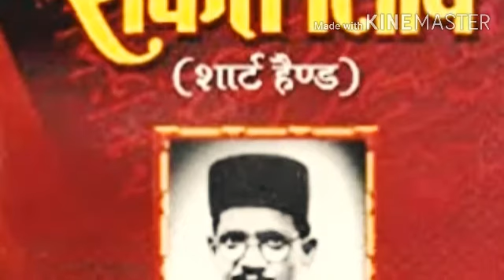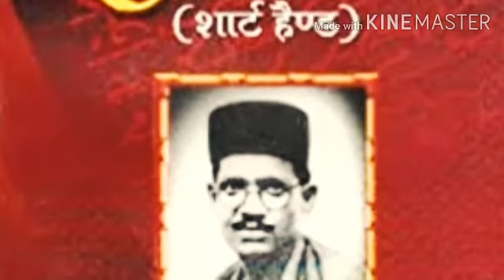Rishi pranali dictation no 12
published on date 17 jun 2021